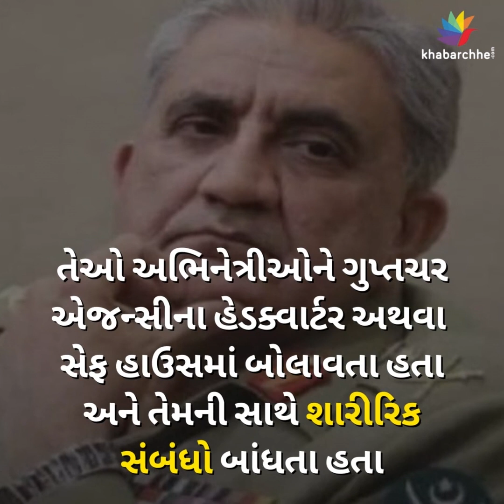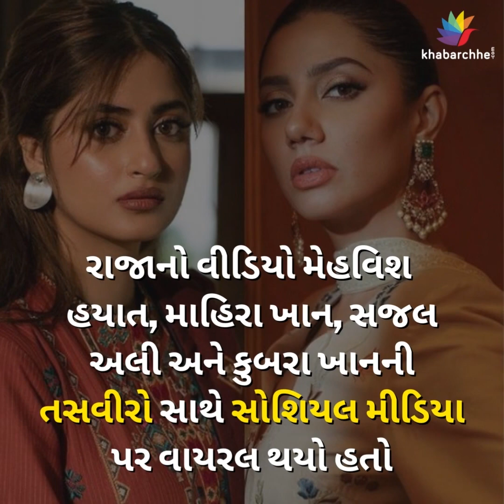પાકની મોટી હીરોઇનોને ટોચના આર્મી ઓફિસર ભોગવે છે, ઉપયોગ કરે છે | Pakistan